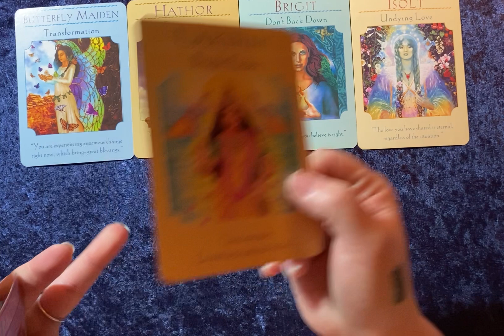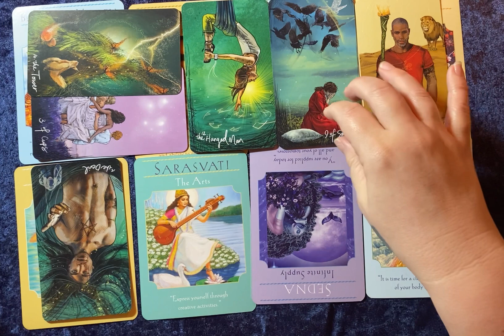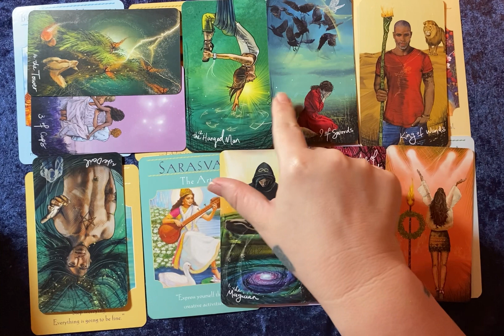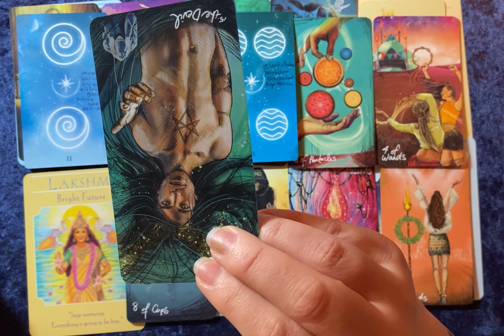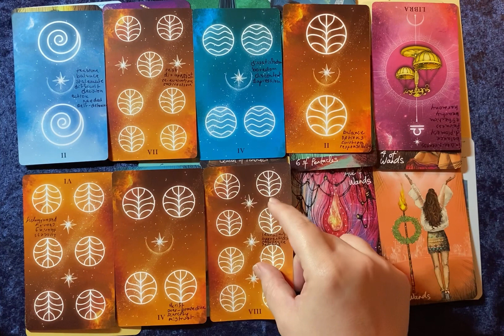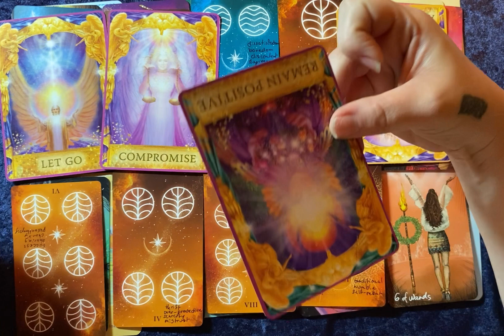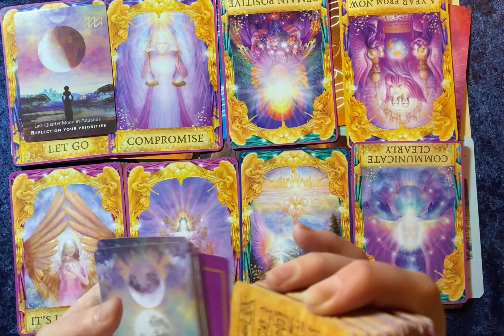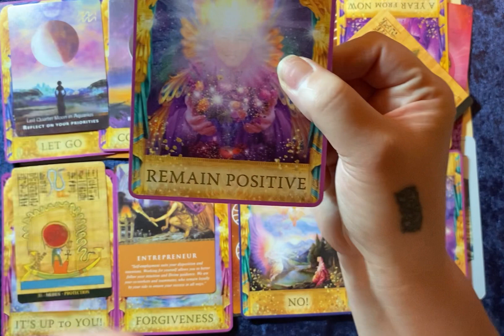🦅Completely Protected:: It’s Safe to Align with Your New Beginning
Welcome to EasySpirit 101

 This journey chose me rather than the other way around. I’ve been called to share.

🧿 If you are not here to spread kindness, keep scrolling.

Capricorn ☀️
Aquarius 🌙

*Any custom made decks by EasySpirit101 used on this channel are under copyright by EasySpirit101 LLC

➡️ Helpful Resources:
- Karma and Reincarnation by Elizabeth Clare Prophet 📘

- Scroll down in this site 👇 for some great Shadow Work Journaling prompts